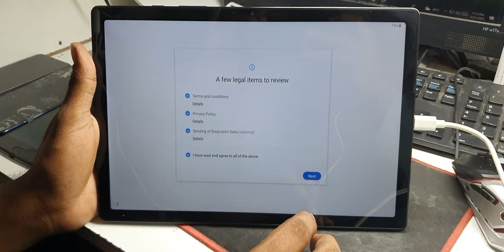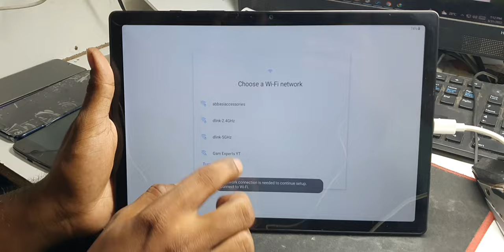Samsung Galaxy Tab A8 Hard Reset Password | samsung galaxy a8 tablet hard reset | X200 Hard Reset